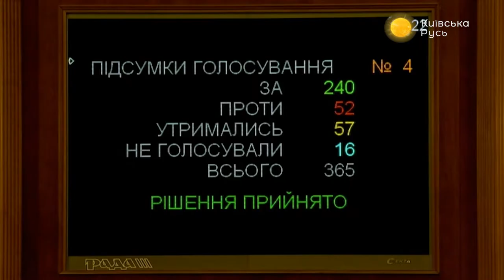Рада в первом чтении отменила мораторий – Прайм. Аналитика с Миглазовым // 13.11.2019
Отмена моратория на продажу земли – депутаты проголосовали в первом чтении. «Не продавайте украинскую землю!» –под парламентом опять митинговали аграрии. «Слуги народа» гарантируют: будут продавать землю иностранцам после референдума. Об этом ведущий Иван Миглазов поговорил с экономическим, политическим экспертом Всеволодом Степанюком и народным депутатом предыдущих созывов Евгением Жовтяком.

Распространи это видео!